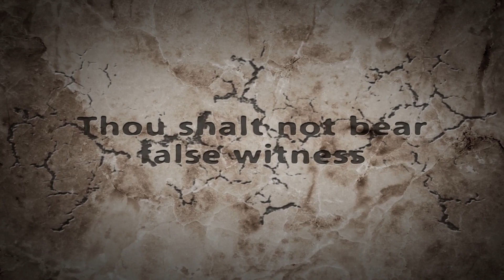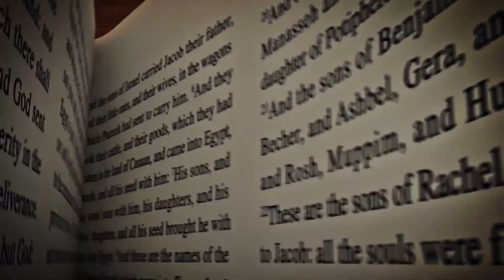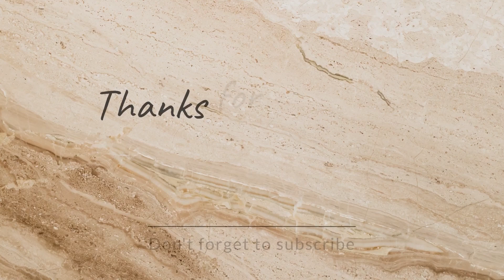House of Judgment: A MUSICAL Interpretation of MATTHEW 7!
Welcome to "House of Judgment," a unique musical interpretation of Matthew 7. In Matthew 7, Jesus delivers the Sermon on the Mount, a profound teaching that covers various aspects of righteous living and spiritual wisdom. He begins by addressing the importance of not judging others hypocritically but instead focusing on self-examination and personal growth. Jesus teaches about the power of prayer and the golden rule, urging his followers to treat others as they would want to be treated. He warns against false prophets and encourages discernment in recognizing them by their fruits. Jesus emphasizes the need for genuine faith and obedience, likening those who hear and act on his teachings to wise builders who construct their houses on solid foundations. The chapter concludes with a reminder that only those who do the will of the Father will enter the kingdom of heaven. Overall, Matthew 7 contains essential teachings on morality, spirituality, and discipleship.

Welcome to The WSFN Channel, the first channel of its kind that combines the power of scripture with the beauty of music. I am passionate about helping people learn scripture through the power of music. My goal is to create a fun, engaging, and effective way for you to connect with the Bible and deepen your understanding of its teachings, all while enjoying the artistry and beauty of music.

I believe that music has the unique ability to engage the mind and the heart, making it the perfect tool for learning and retaining scripture. Whether you're new to the Bible or a seasoned scholar, my videos will help you deepen your understanding and appreciation of the Word of God, while enjoying the beauty and power of music.

Join me on this journey of discovery and transformation, as we explore the rich and rewarding world of scripture through the lens of music. I’m excited to have you as part of my community! I pray you got something for nothing!

The Gospel Of Matthew ( KJV) Read By Alexander Scourby